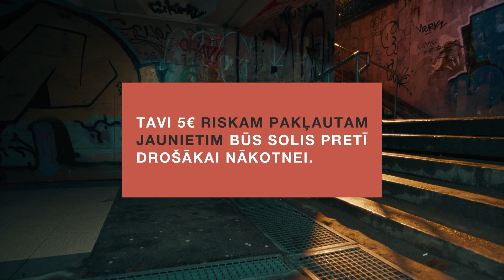MADA - Āboli | DodPieci 2023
🖐️ DodPieci studijā viesojas MADA

🖐️ Ziedo un palīdzi jauniešiem, kurus līdzcilvēki izvēlas neredzēt!